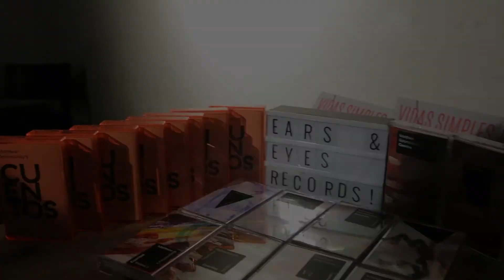SNEAK PEEK (audio) of upcoming Cuentos Volume 4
With Nick Finzer (trombone), Doug Stone (tenor sax), Chris Teal (drums) and Matthew Golombisky (bass/compositions)!

Volumes 1, 2 & 3 are available for purchase and/or streaming!!